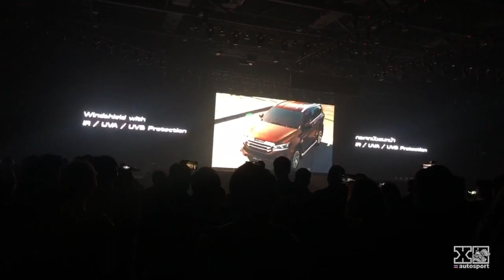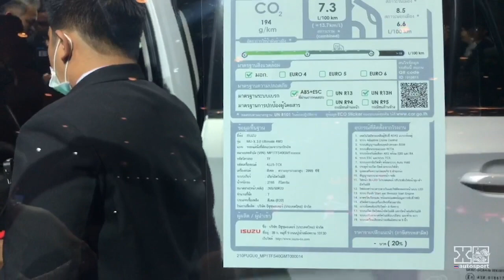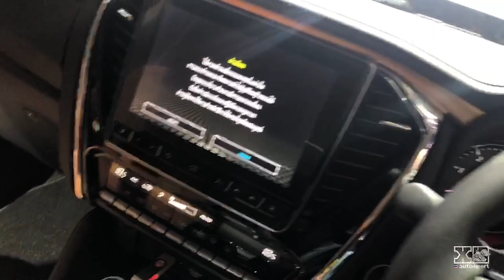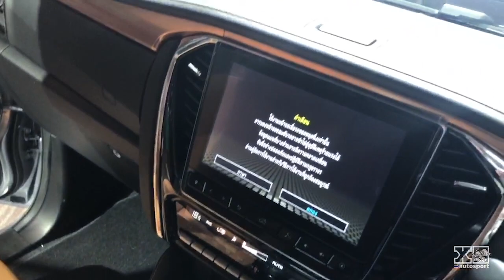เปิดตัว Mu-X 2021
ชมรายละเอียดเพิิ่มเติม